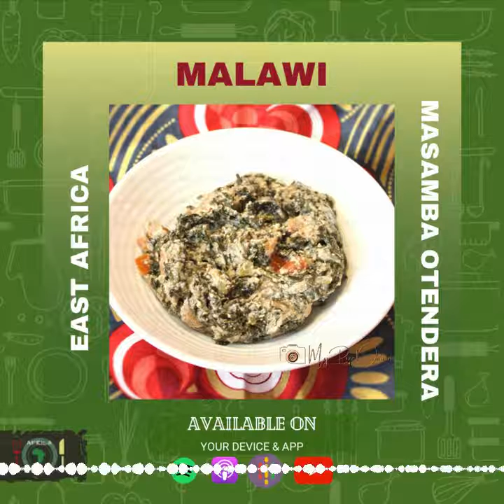Malawi - Masamba Otendera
On this episode, our stop is in Malawi in south-east Africa. Here, we try Masamba Otendera. Masamba Otendera is an easy-to-make vegetable and peanut sauce that is high in protein and other nutrients.

) for pictures and references